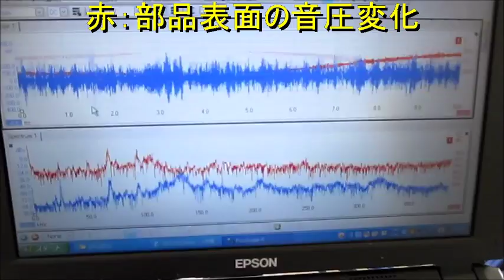超音波伝搬技術 Supersonic wave System technology